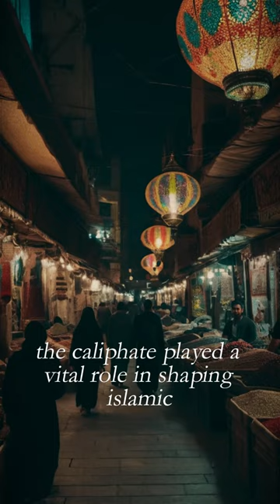The Abbasid Caliphate in a Nutshell: Brief History and Legacy You Need to Know!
The Abbasid Caliphate. What fascinates you most about the Abbasid Caliphate? 🤔  Everything you need to know in about one minute.

- Name: Abbasid Caliphate
- Timeframe: 8th to the 13th century, 750–1258 AD
- Epoch: Early Middle Ages - High Middle Ages
- Capital: Baghdad
- Territory: Stretched over North Africa to Central Asia.

Important note: The images are AI-generated and are only intended to give a rough idea of the empire and its history. Historical accuracy with regard to armor or buildings, for example, is therefore not guaranteed. I am primarily interested in a textually correct historical classification.